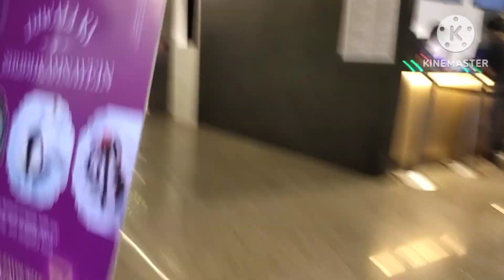Diwali chhuti re chalichi masti || Badhu Nirupama Vlogs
Diwali chhuti re chalichi masti